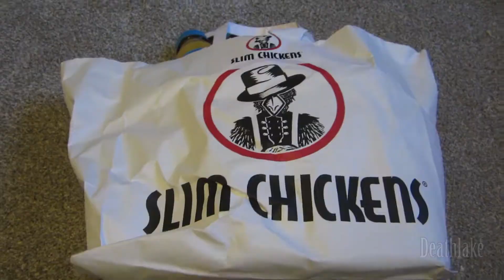Most RANDOMEST Too good to go mystery slim chicken food bag haul unboxing UK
Most randomest  restaurant too good to go mystery food bag bag! One example is  17 eggs when already brought actual eggs for normal  groceries!

Topcashback £15 free cashback selected stores if its your first cashback

Merch socials YouTube Instagram Facebook and twitter at “Deathlake Merch”
Redbubble at suki42deathlake
ShopVida and Displate at Deathlake
 Spreadshirt shop at Deathlake
 YouTube Vlogs on Suki42deathlake
 Art and animation on Deathlake
Side art channel on Madam deathlake
Products on Deathlake speaks
 Games on DeathlakeHateGames
 Facebook on “Suki42deathlake” for art
Facebook on “Deathlake vlogs” for everything else
 Twiter and DeviantArt at Suki42deathlake
Artstation and vimeo at Deathlake
Wordpress on Deathlake ,…